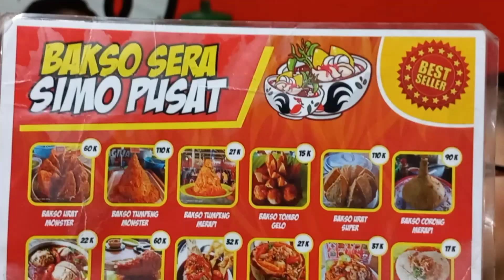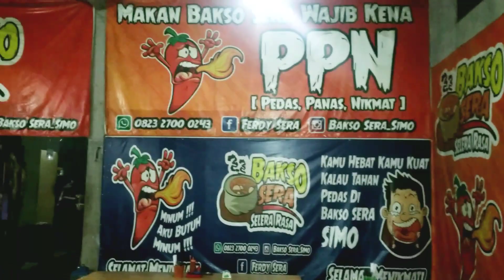PANEN UBI PERDANA/ DIAJAK SUAMI MAKAN BAKSO SERA YANG VIRAL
Hallo mom's.
Terima kasih sudah mampir menonton video ini.Disini bu Martin hanya sharing kegiatan harian ibu rumah tangga dalam mengurus keluarga,menjalankan usaha dan menyalurkan hobby berkebun.
Happy Watching 😊

Pemusik: @iksonmusic
Pemusik: @iksonmusic